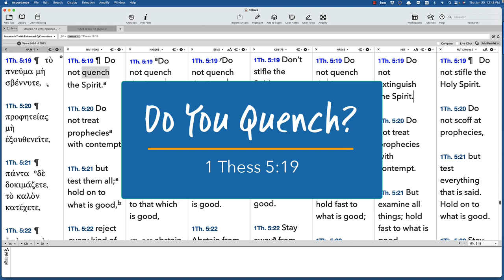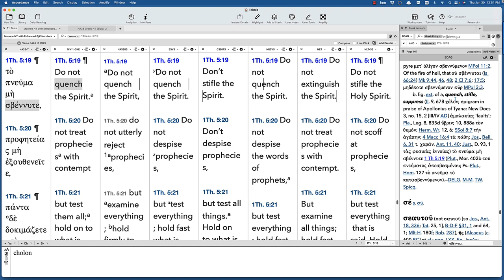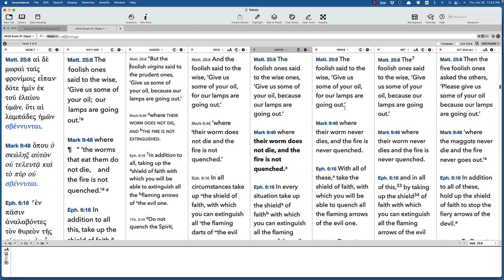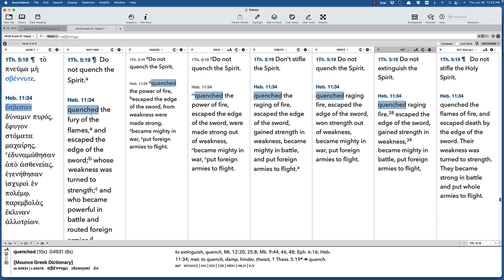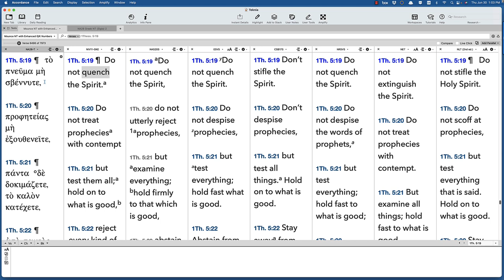Quench the Spirit? (1 Thess 5:19)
What does it mean to "quench the Spirit"? Do you use the word "quench" other than to quench your thirst? Do you quench a candle? Satan's fiery arrows?